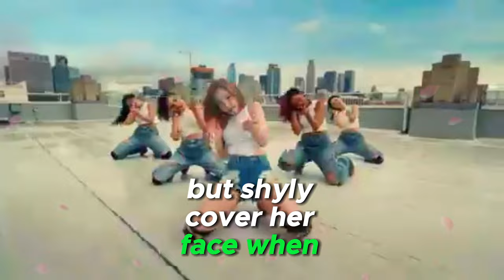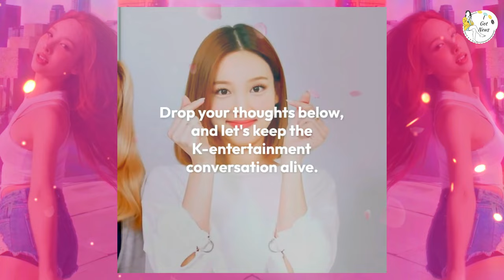TWICE Fans Go Wild Over Nayeon's 'Spicy' Move in 'ABCD' MV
🔥🎶 TWICE fans are in a frenzy over Nayeon's 'spicy' move in the 'ABCD' music video! Join us as we dissect the electrifying moment that has captured the hearts of ONCEs worldwide. Dive into the details of Nayeon's iconic dance move, the fan reactions flooding social media, and why this particular scene has become a hot topic among K-pop enthusiasts. TWICE Nayeon ABCD MV KPopDance 🔥🎶💃